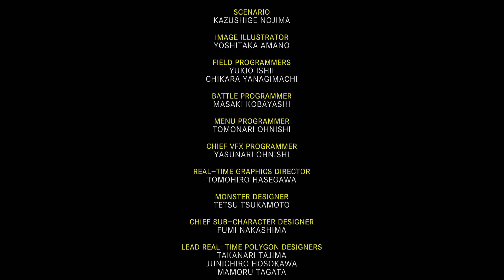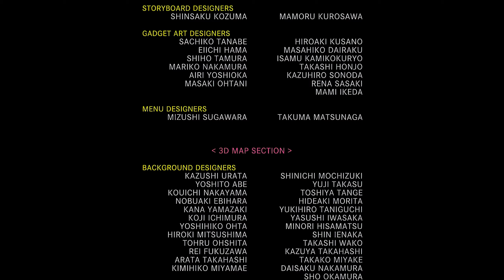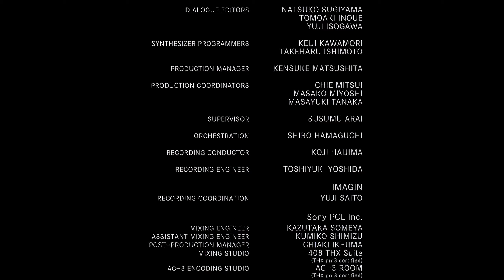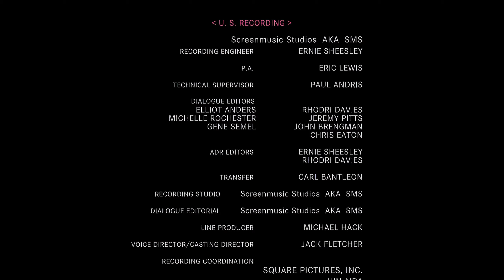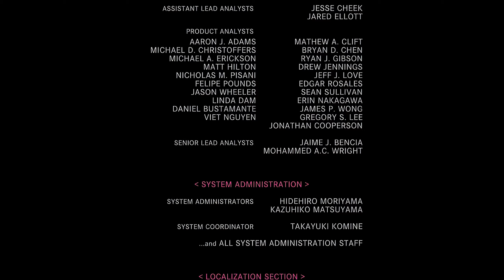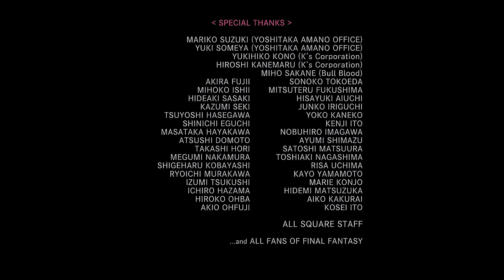FINAL FANTASY X HD REMASTER #34 - LA FIN DU RÊVE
FINAL FANTASY X HD REMASTER